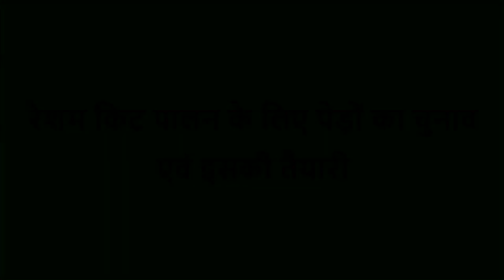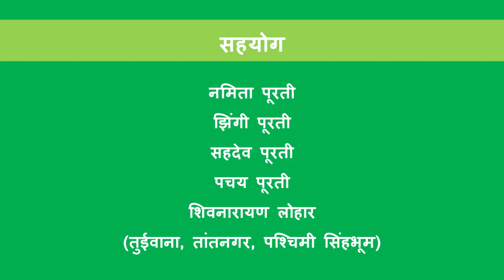Tasar - Selection and pruning of trees_JSLPS_DG